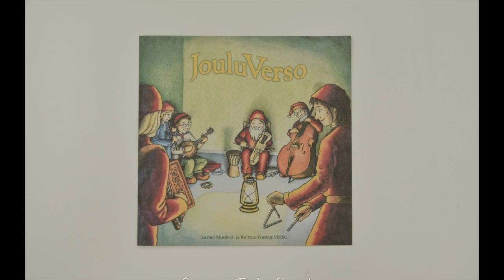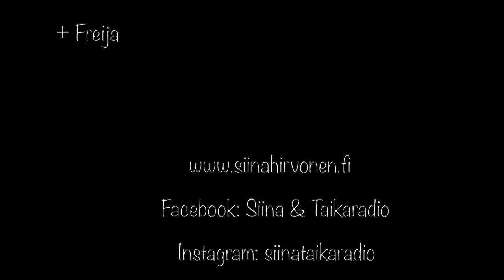Musiikki-Joulukalenteri, Luukku 14. Tonttuleikki